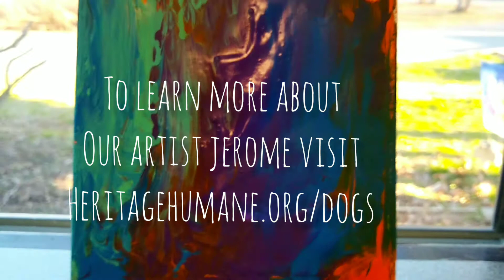Peanut Butter Painting with Adoptable Dog Jerome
Check out adoptable dog Jerome expressing his artistic side with his tongue as the paint brush. to learn more about our resident artist.